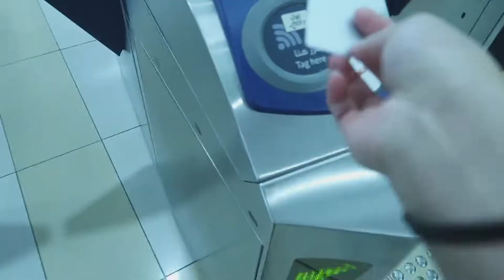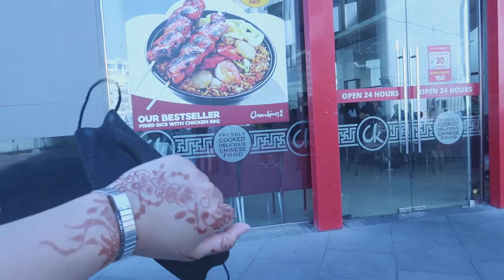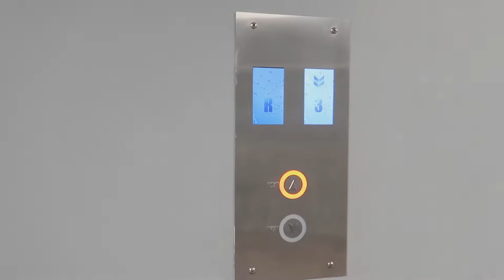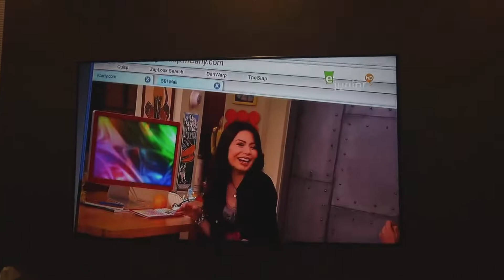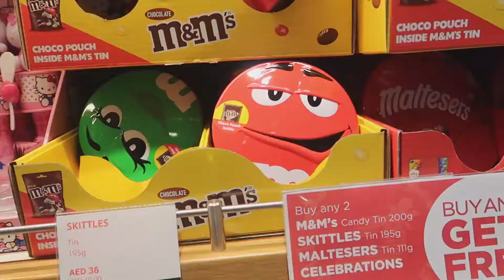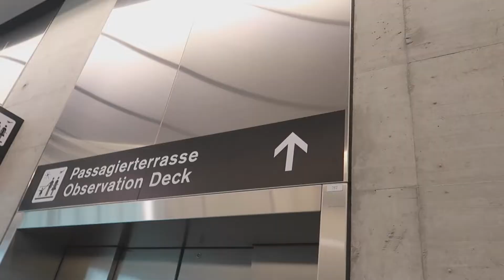Last day in Dubai!